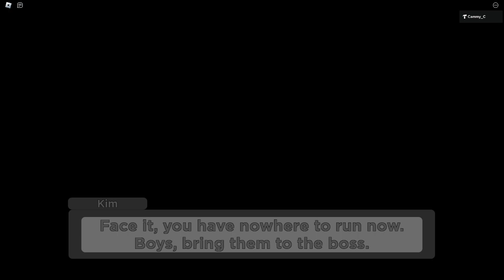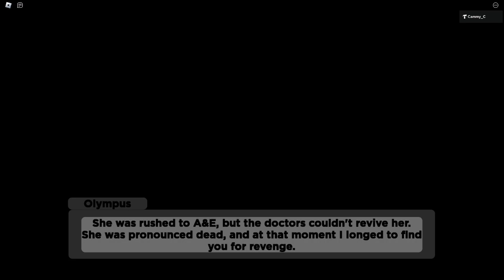How To Escape Alleys - Chapter 5 in Piggy: Revenge Of The Angora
Game by Me!!!

0:00 Beginning Cutscene
0:32 Gameplay
12:15 Ending Cutscene